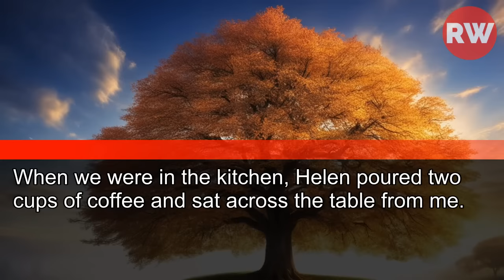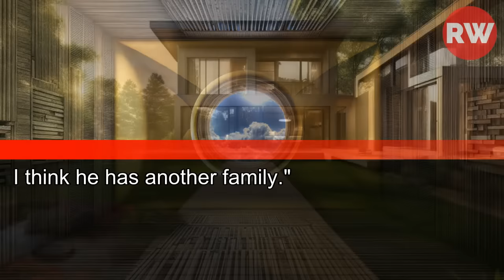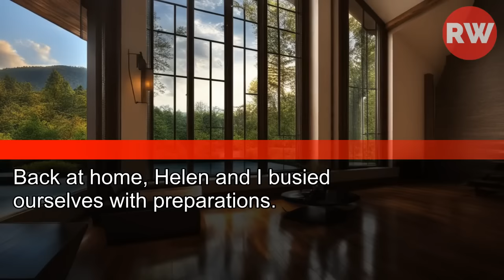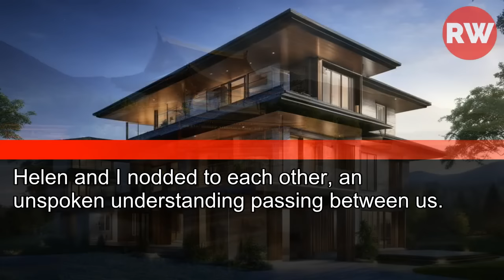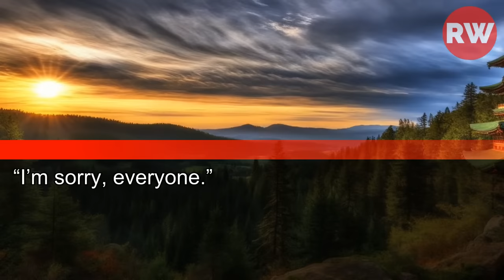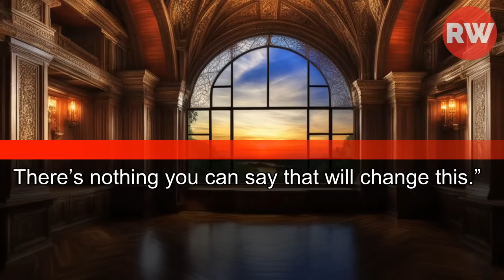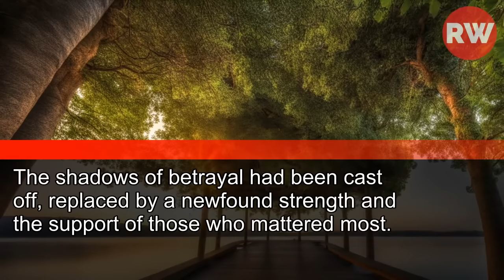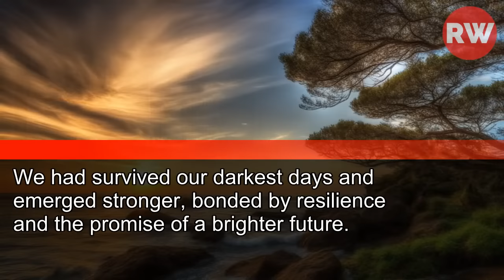My Husband and His Mistress Smiled at Our Wedding Photo on His Desk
My Husband and His Mistress Smiled at Our Wedding Photo on His Desk. I Played the Dvd They Didn't Expect and
They Turned White!